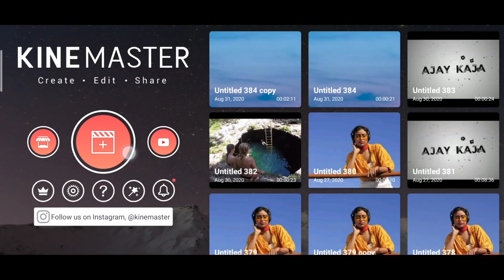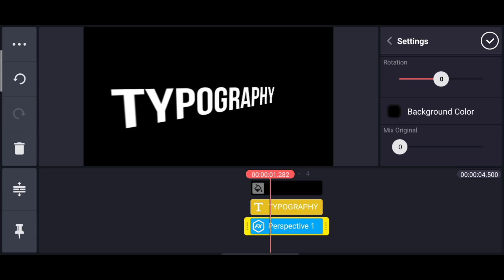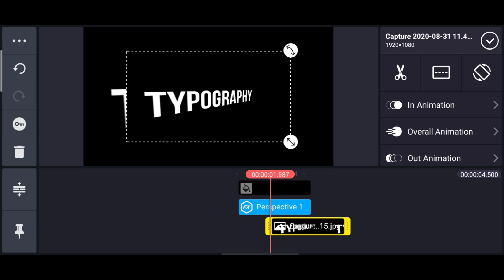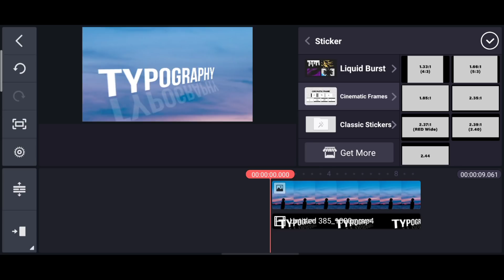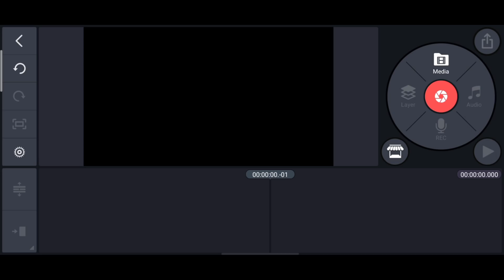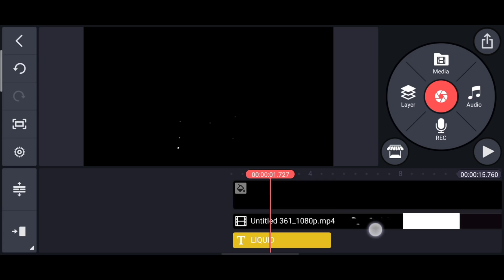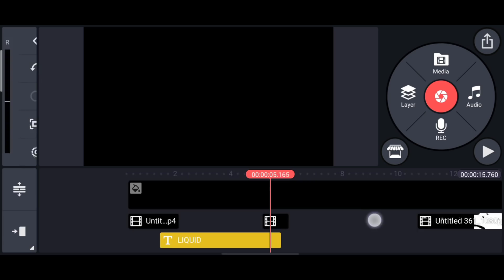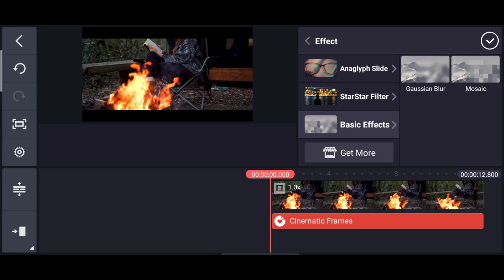Awesome! Text Edit Hacks With Kinemaster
MY GEAR
My Mobile
My Earphones